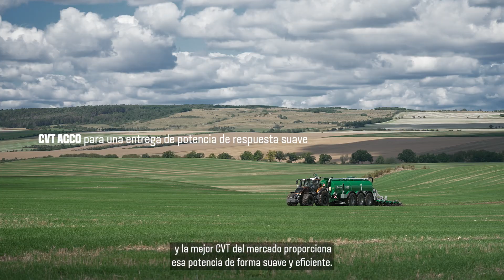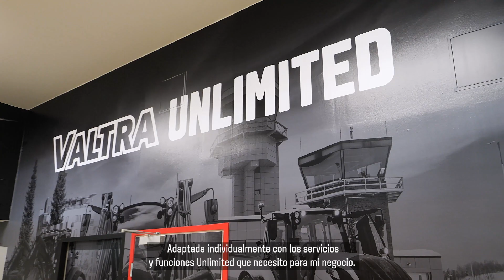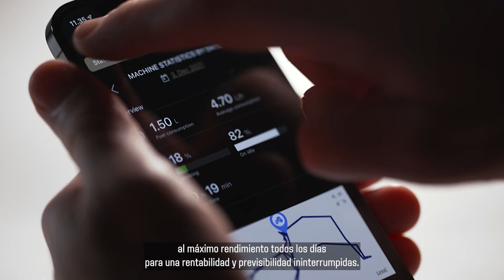VALTRA SERIE S - PIENSA A LO GRANDE. PIENSA CON INTELIGENCIA. PIENSA COMO UN JEFE.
La Serie S de Valtra es el nuevo Jefe en el campo. La Serie S es una auténtica máquina global. Está diseñada y fabricada en Finlandia, el país más feliz del mundo, con un compromiso de calidad. Construida para tareas exigentes en cualquier clima, con capacidades XL de agricultura inteligente. La Serie S es un Boss para el Boss, adaptado individualmente con los servicios y características Valtra Unlimited que necesita para tu negocio.